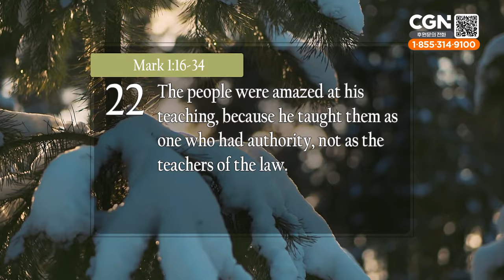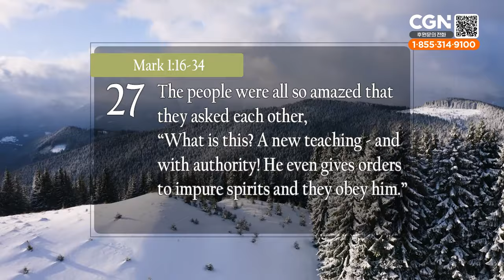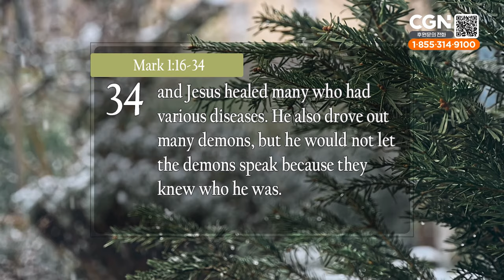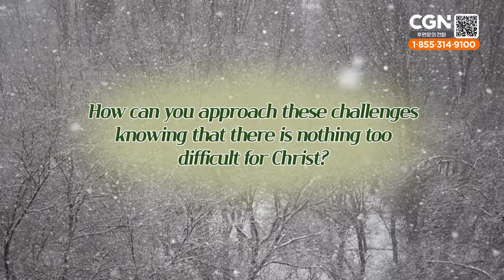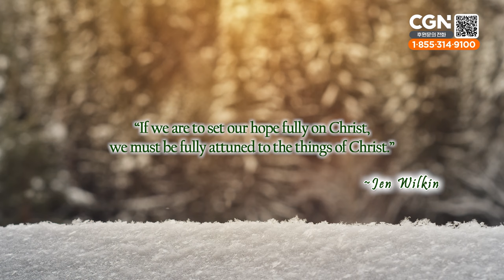The Power of Christ (Mark1:16-34) - Living Life 01/02/2024 Daily Devotional Bible Study